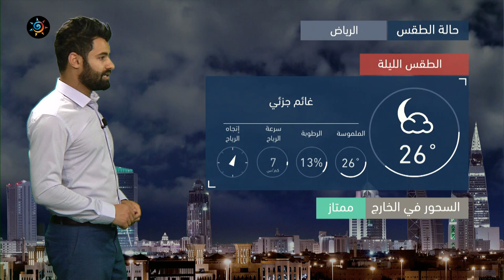طقس العرب - السعودية | النشرة الجوية الرئيسية | الاحد 9-5-2021